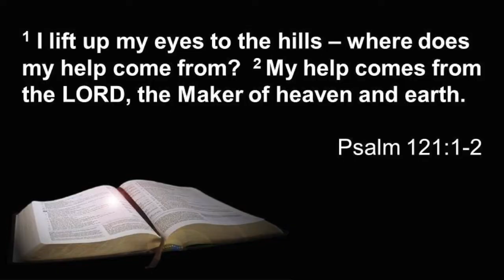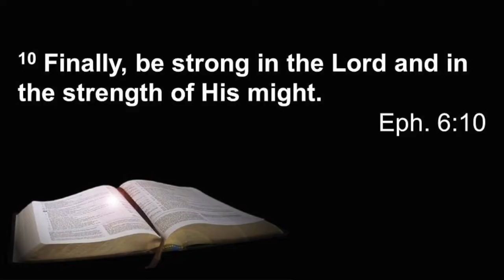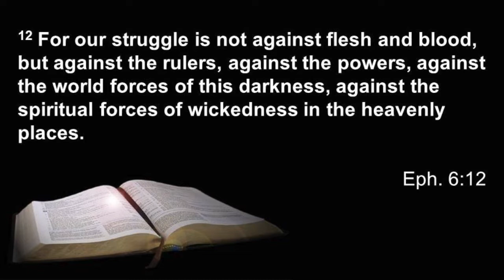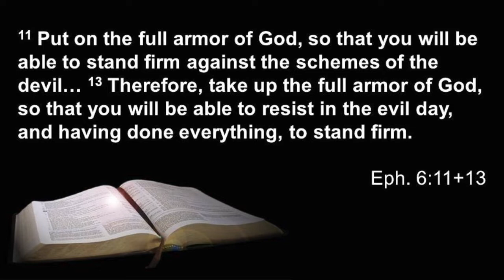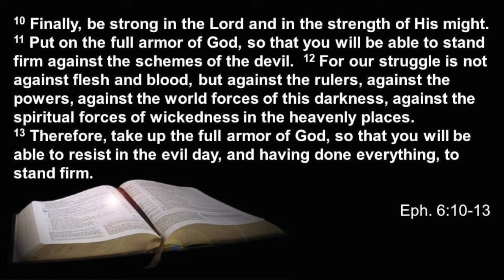Standing Firm in God's Strength (05/24/2020)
We all face struggles, and can sometimes feel like we don't have the strength to make it through.  God has given us what we need to make it.  God is our strength - God is our protection - Satan is our adversary - Standing firm is our strategy.

We need to seek God's strength to stand firm in our struggles.

To enjoy the worship music selected for this week, go to our channel's playlist tab and select May 24, 2020.  You can also find this message and more by visiting our